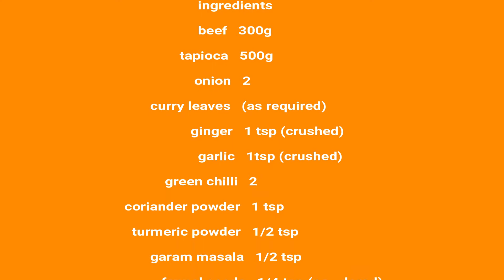kappa beef puttu || hot recipe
ingredients
                     beef   300g
                tapioca   500g
                    onion   2
        curry leaves   (as required)
                   ginger   1 tsp (crushed)
                     garlic   1tsp (crushed)
           fennel seeds   1/4 tsp (powdered)
             rice powder   (as required)
                    coconut   1/2 cup (grated)